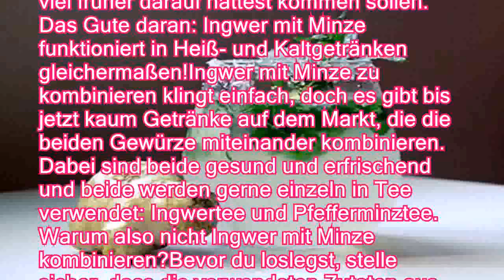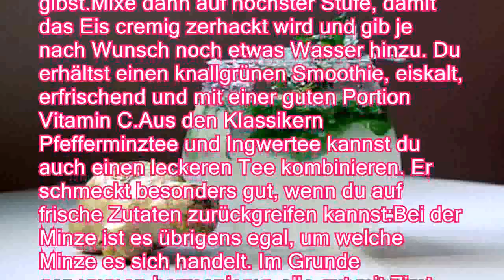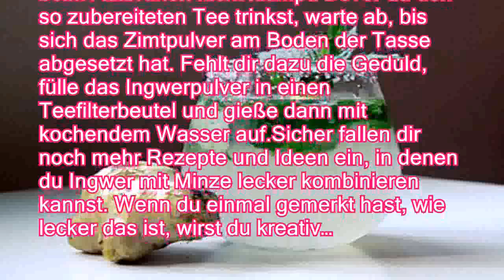So lecker: Ingwer mit Minze - Besser Gesund Leben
Ingwer mit Minze ist nicht gerade eine klassische Kombination in Getränken, doch sobald du das erst einmal ausprobiert hast, wirst du dir eingestehen müssen, dass du viel früher darauf hättest kommen sollen. Das Gute daran: Ingwer mit Minze funktioniert in Heiß- und Kaltgetränken gleichermaßen!Ingwer mit Minze zu kombinieren klingt einfach, doch es gibt bis jetzt kaum Getränke auf dem Markt, die die beiden Gewürze miteinander kombinieren. Dabei sind beide gesund und erfrischend und beide werden gerne einzeln in Tee verwendet: Ingwertee und Pfefferminztee. Warum also nicht Ingwer mit Minze kombinieren?Bevor du loslegst, stelle sicher, dass die verwendeten Zutaten aus kontrolliert biologischem Anbau stammen. Insbesondere dann, wenn du Minze mit heißem Wasser aufgießt oder in kaltem Wasser lange einwirken lässt, ist die Gefahr groß, dass die Pflanzenschutzmittel auf